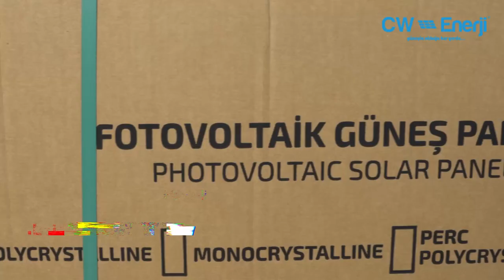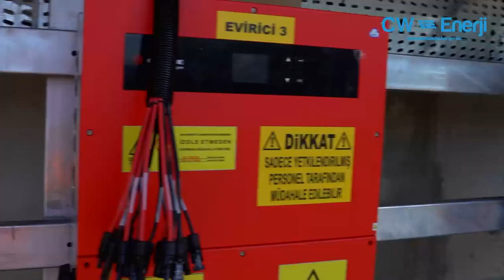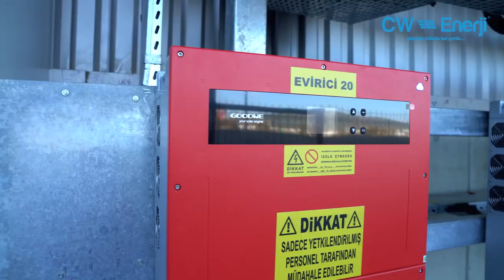DOSAB Çatı Üzeri Güneş Enerji Santrali I 3,3MWp Çatı GES - Bursa I CW Enerji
Bursa Demirtaş OSB’ye anahtar teslim kurulumunu gerçekleştirdiğimiz 3,3MWp GES uygulaması. Ülkemizin tüm organize sanayi bölgelerine örnek olacak bu projenin mimarı olan DOSAB Yönetim Kurulu’na teşekkür ederiz.
Güneşin Olduğu Her Yerde…
3,3MWp SPP application that we have realized turn-key installation for Bursa Demirtaş OSB.
We would like to thank Board of Directors of DOSAB, who is the architect of this project which will set an example for all organized industrial zones of our country.
Everywhere the sun is shining…